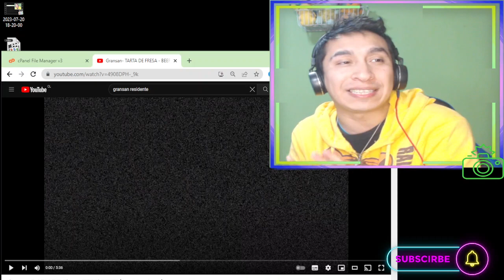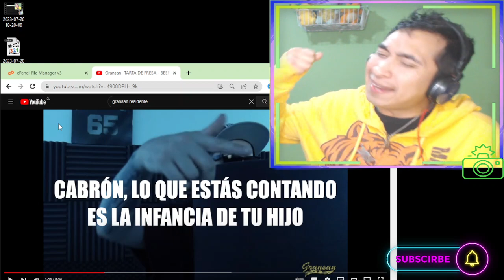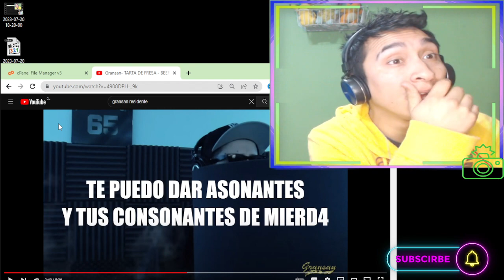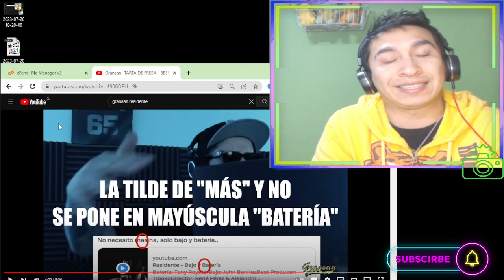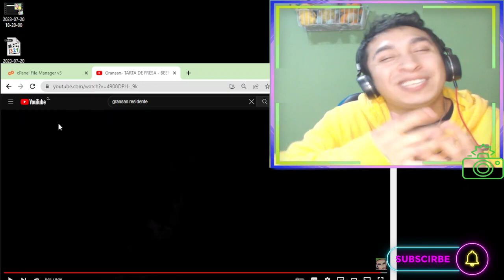🔥Productor Reacciona | gransan tarta de fresa ❌tiraera a residente | ( BEEF )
Gransan (Asier del Valle), bilbaino de 34 años y ligado al mundo del hip hop desde mediados de la década de los 90, es uno de los raperos más veteranos y constantes de la escena rap bilbaina, con varios trabajos a sus espaldas y gran experiencia como letrista.

😍 Haz Click. Es Gratis y me servira para mejorar 😎:
💥DONACIONES PARA MANTENIMIENTO Y MEJORA DE ESTE BELLO CANAL:
DIFERENTES FORMAS DE DONACIONES:

«««««««««««««««««««««««««««««­­­««­­­«­­­««­­­«­­­««-­­­o-»»»»»»»»»»»»»»»»»»»»»»»»»»»»»»»»»»»»»
«««««««««««««««««««««««««««««­­­««­­­«­­­««­­­«­­­««-­­­o-»»»»»»»»»»»»»»»»»»»»»»»»»»»»»»»»»»»»»
«««««««««««««««««««««««««««««­­­««­­­«­­­««­­­«­­­««­­­-o-»»»»»»»»»»»»»»»»»»»»»»»»»»»»»»»»»»»»»